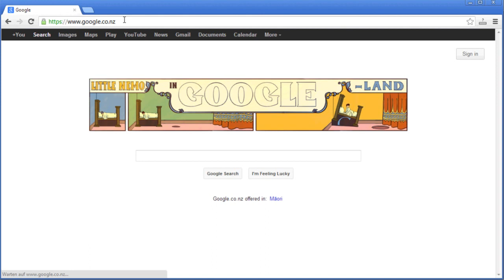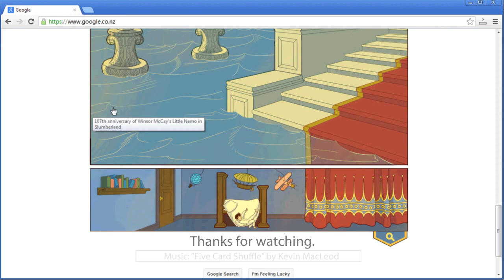Little Nemo Doodle for Winsor McCay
Google honors Winsor McCay. McCay was an American cartoonist and animator, best known for the comic strip Little Nemo. It was a series of weekly comic strips (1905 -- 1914).
The Doodle shows „Little Nemo in Google-Land". It is an interactive animation.

Absolut amazing creative doodle.
Happy birthday Winsor McCay.

More interesting informations and pictures of the Winsor McCay Doodle (german)
"Little Nemo in Googlelland" - to honor Winsor McCay, Video in HD-quality (english)